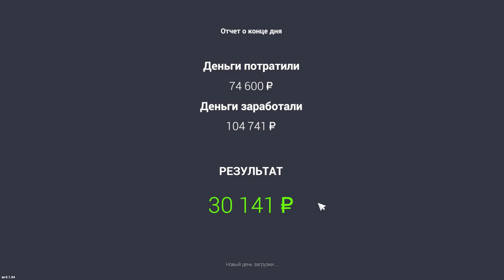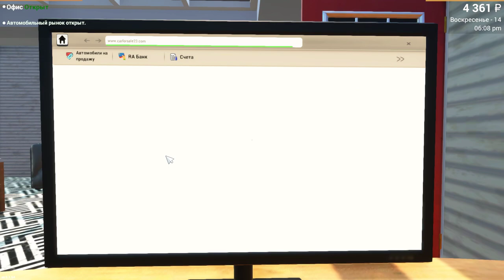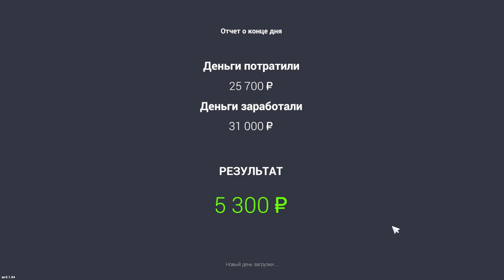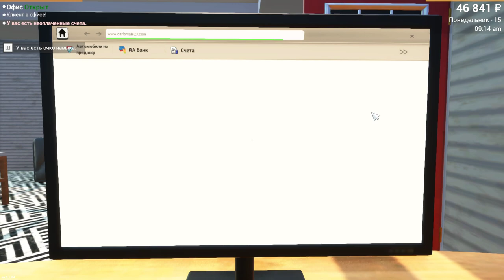Car For Sale Simulator 2023 СКУПИЛ ВЕСЬ АВТОРЫНОК #4